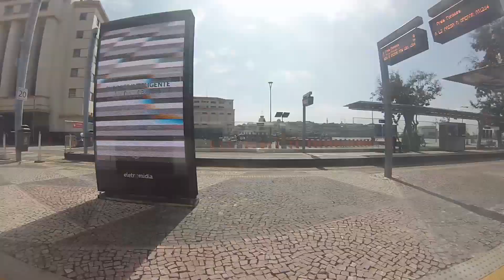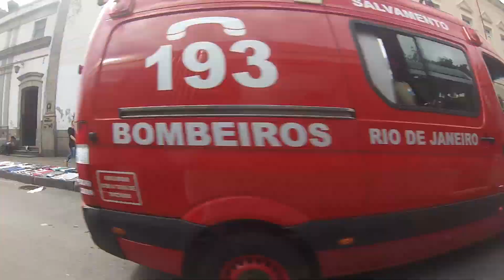🇧🇷🚊 VLT Carioca - Linha 2 - Praça XV ➜ Praia Formosa - janela da direita (GoPro, timelapse 8x)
Vista da janela da direita na Linha 2 do VLT Carioca, saindo da Praça XV e chegando na Praia Formosa, passando pelos bairros do Centro, Gamboa e Santo Cristo.

Filmado no dia 08/08/2018 com uma GoPro Hero 3 Silver.

Lista de estações:
0:00 Praça XV
0:23 Colombo
0:40 Tiradentes
0:57 Saara
1:26 Central
1:57 Gamboa
2:22 Santo Cristo
2:35 Cordeiro da Graça
2:47 Rodoviária
3:14 Praia Formosa